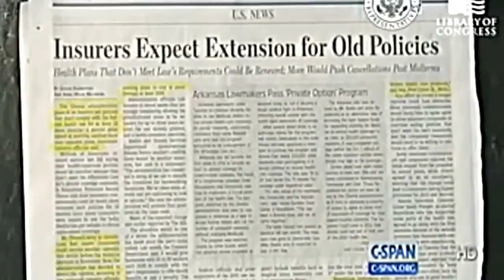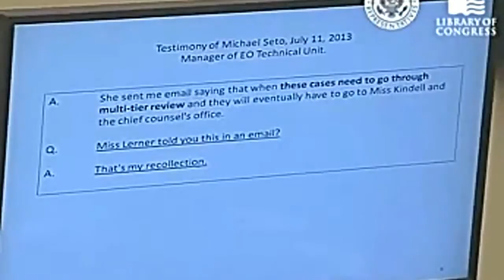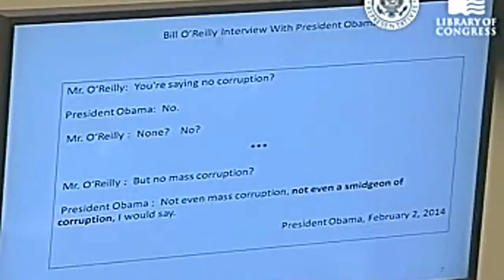IRS Director Lois Lerner AGAIN Takes the Fifth in Corruption Investigation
Rather damning video, like a mafia organized crime gang..

Daily Caller - The Internal Revenue Service (IRS) official who apologized for targeting conservative nonprofit groups for extra scrutiny is married to an attorney whose firm hosted a voter registration organizing event for the Obama presidential campaign, praised President Obama's policy work, and had one of its partners appointed by Obama to a key ambassadorship.

IRS Exempt Organizations Division director Lois G. Lerner, who has been described as "apolitical" in mainstream press coverage of the IRS scandal, is married to tax attorney Michael R. Miles, a partner at the law firm Sutherland Asbill & Brennan. The firm is based in Atlanta but has a number of offices including in Washington, D.C., where Miles works.

The 400-attorney firm hosted an organizing meeting at its Atlanta office for people interested in helping with voter registration for the Obama re-election campaign.